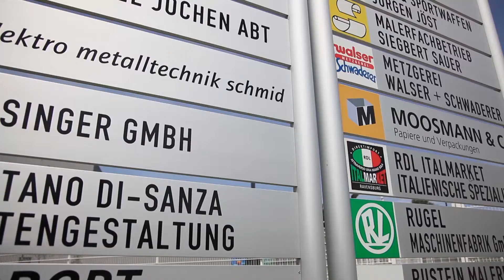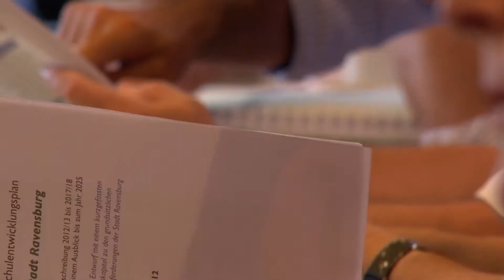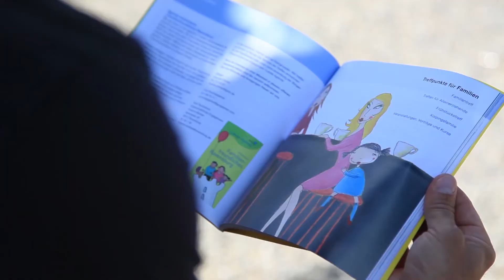Ravensburg 2030 - Start zum Stadtentwicklungsplan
Ravensburg 2030 - Stadtentwicklungsplan: Ravensburg heute und morgen - Bürgerbeteiligung ist gefragt, wenn es um die Visionen für die Zukunft der Stadt geht.